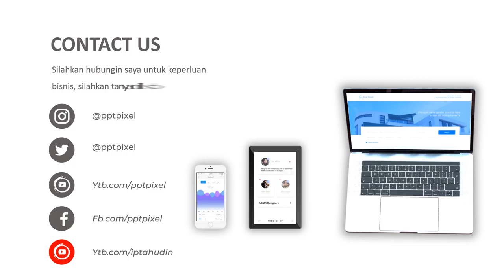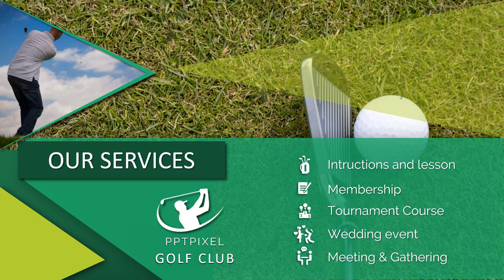Jasa Edit Video Animasi Promosi, Cinematic, Iklan Terbaik + Murah di Tugu Utara, Pademangan, Ancol